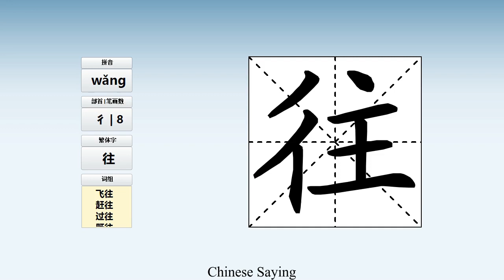How to pronounce 往 and write 往 in Chinese